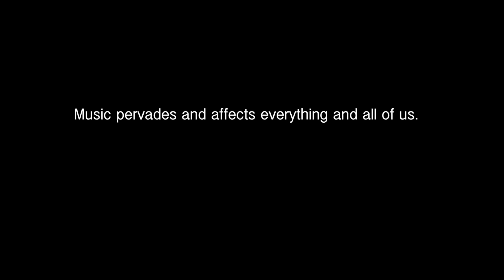Nubby (Doin my thang....)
Nubby (Lay Lay son) does his own thang wit his people down in the TRE.